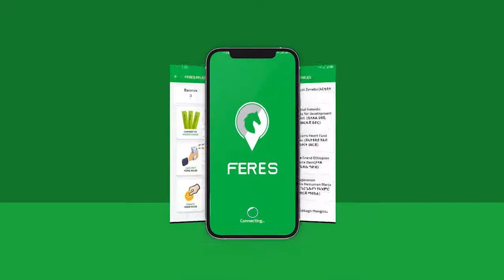የፈረስ መተግበሪያ እጅግ ዘመናዊ ላጠቃቀም ቀላል ነው ጊዜዎ ሳይባክን የፈረስን መተግበሪያ ተጠቅመው በማዘዝ በቀላሉ አገልግሎት ያግኙ።